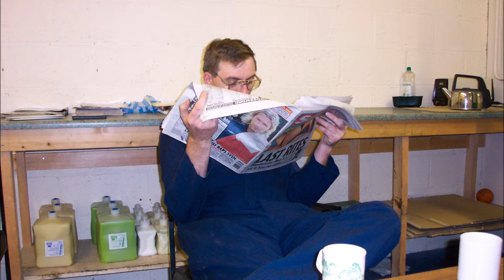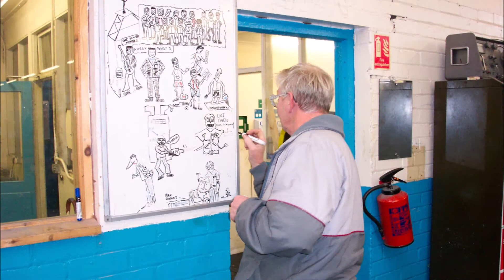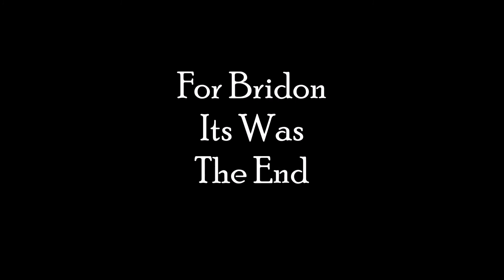Bridon Ropes Retford Photos 2004 (Part 2)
Photos of Bridon Ropes Retford guys who were there before and during the process of closing down in 2004